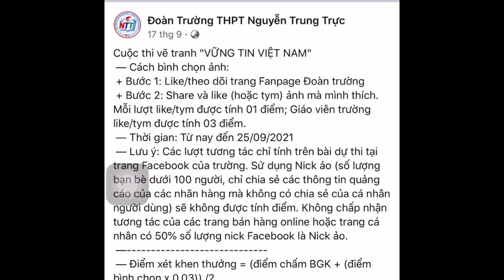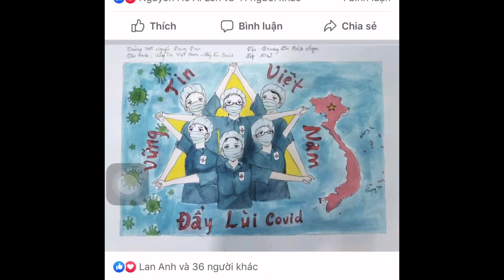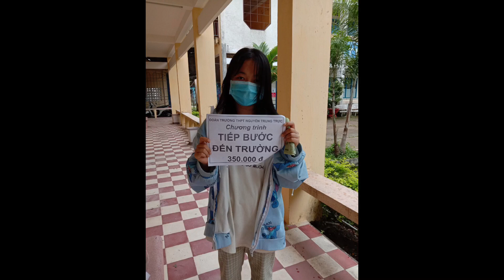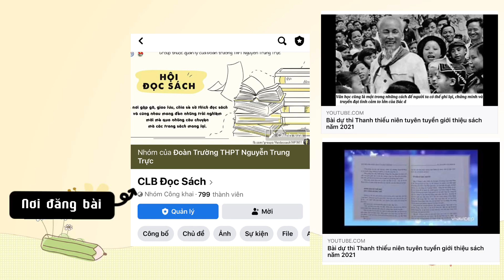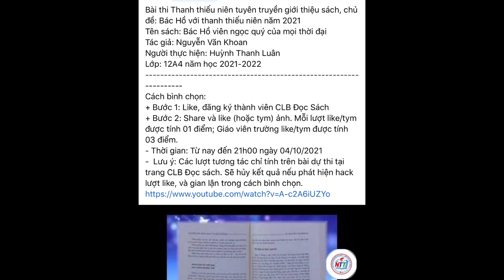BẢN TIN HỌC ĐƯỜNG - SỐ 2 - NĂM HỌC 2021-2022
- Điểm tin chính:
1.  Kết quả cuộc thi Vững Tin Việt Nam
2.  Đoàn trường thực hiện chương trình Tiếp bước đến trường
3. Thông tin về cuộc thi Thanh thiếu niên tuyên truyền giới thiệu sách, chủ đề Bác Hồ với thanh thiếu niên
- Ngày phát: 04/10/2021
- Chịu trách nhiệm: Đặng Phú Vinh
- Biên tập viên: Nguyễn Ngọc Mỹ Duyên
- Thu âm: Nguyễn Thị Tuyết Nghi, Nguyễn Ngọc Hậu